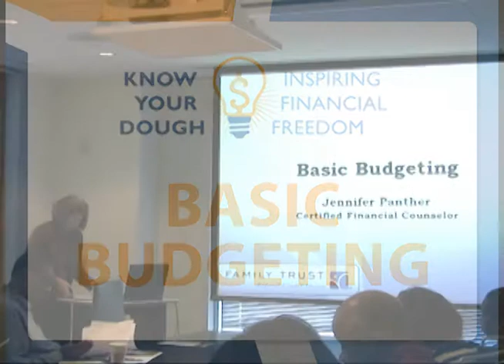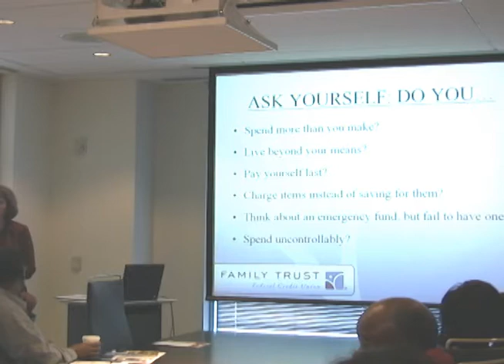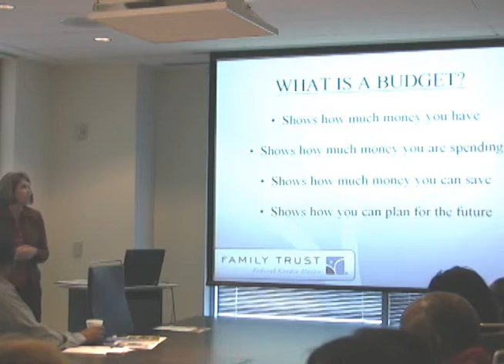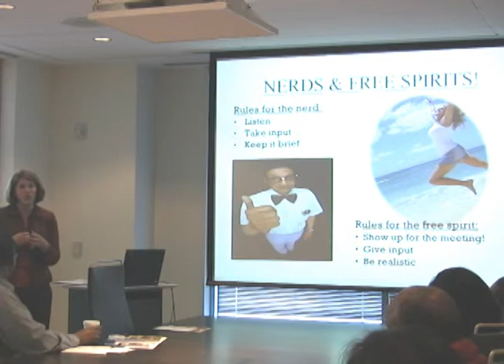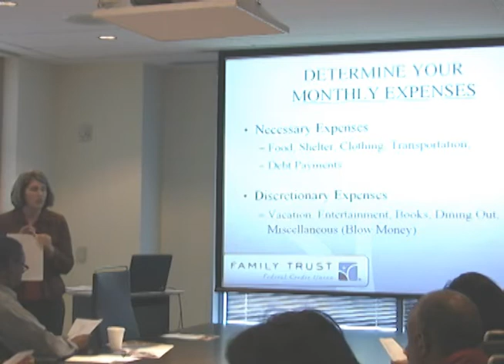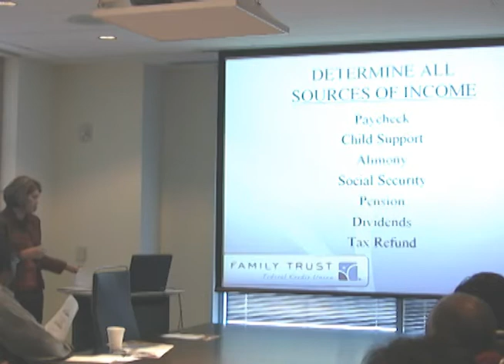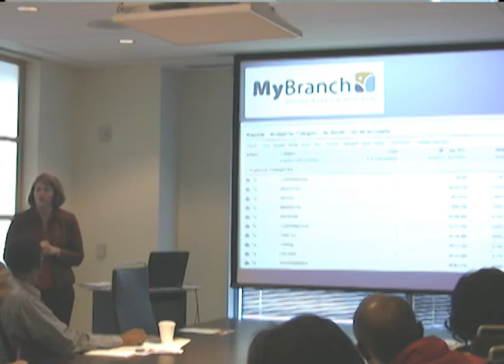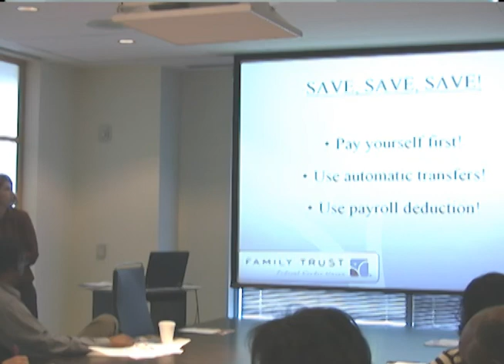Know Your Dough: Basic Budgeting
Family Trust and the York County Library conducted free workshops on money management. In the first workshop, Basic Budgeting, they teach how budgeting is a key factor to money management. Family Trust's financial counselor; Jennifer Panther, helps make it easy.